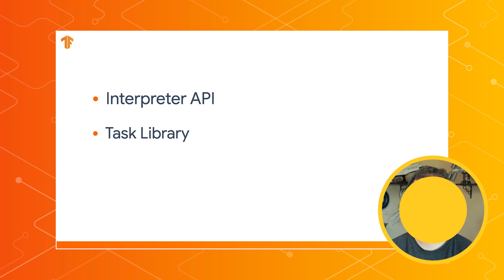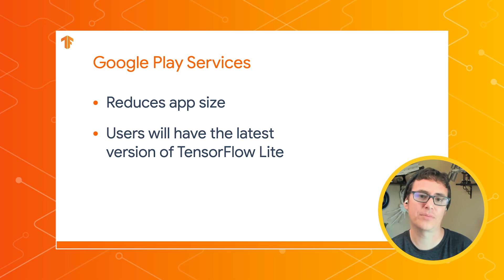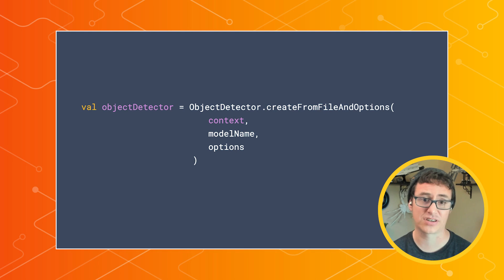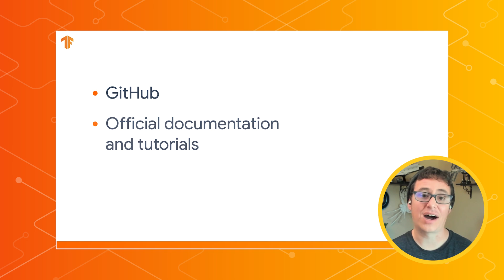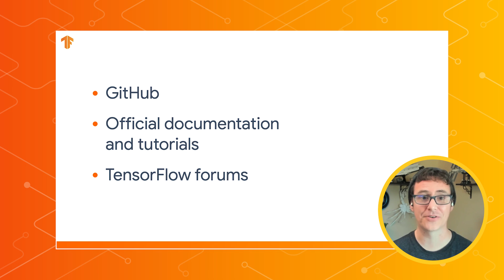Announcing TFLite Task Library in Google Play Services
We are excited to announce that the TensorFlow Lite Task Library for Android has officially been released for Google Play Services and is one of the recommended ways to implement custom Machine Learning by the Android team! The Task API helps you perform common ML tasks around vision, audio, and text with your own models using only a few lines of code, abstracting away a lot of the details for a lighter implementation. In this video, Paul Ruiz, a Developer Advocate on TensorFlow, shares how to get started with the TF Lite Task Library, use the vision component for Object Detection, and more.